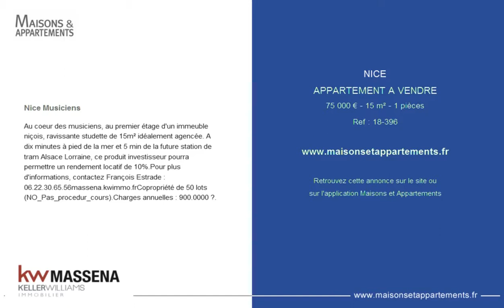NICE - APPARTEMENT A VENDRE - 75 000 € - 15 m² - 1 pièces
Référence : 18-396

Nice Musiciens
Au coeur des musiciens, au premier étage d'un immeuble niçois avec ascenseur, ravissante studette de 15m² idéalement agencée. A dix minutes à pied de la mer et 5 min de la future station de tram Alsace Lorraine, ce produit investisseur permet un rendement locatif de plus de 10%.Pour plus d'informations, contactez François Estrade : 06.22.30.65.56massena.kwimmo.frCopropriété de 50 lots (Pas de procédure en cours).Charges annuelles : 925.0000 euros.